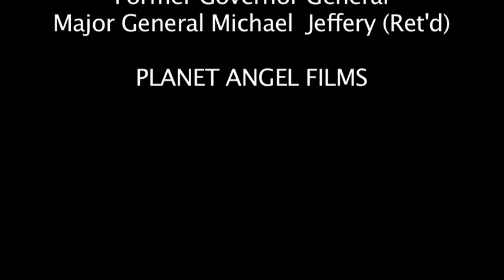MAJGEN Michael Jeffery, Chair of Soils for Life, on regenerating our landscape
Soils for Life is an Outcomes Australia project and has principal purpose of enhancing Australia's natural environment with a focus on the Australian rural landscape.

The Soils for Life program supports innovative farmers and land managers demonstrating high performance in regenerative landscape management. are compelling and can provide confidence for those who want to make a change for the better.

Despite good practices of many of our farmers and land managers, our soil health has been depleted. Carbon content is severely reduced, due to a lack of organic matter, and resultant water-holding capacity is poor. Nutrient availability for plants and animals has been compromised by poor soil health and structure and the ever-increasing reliance on chemical inputs.

This then compromises the health and wellbeing of every one of us world-wide.

We need to support innovative farmers and land managerswho have adopted regenerative landscape management techniques to encourage these practices to become the norm. This will build resilient landscapes to enable us to produce sufficient nutritious food and fibre to meet the needs of a growing population.